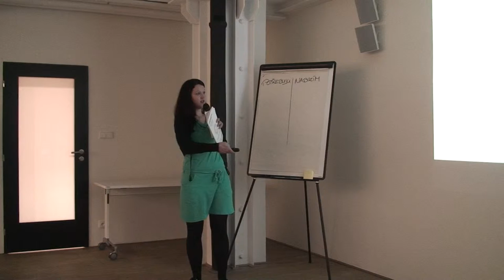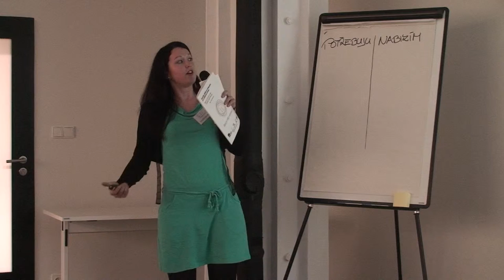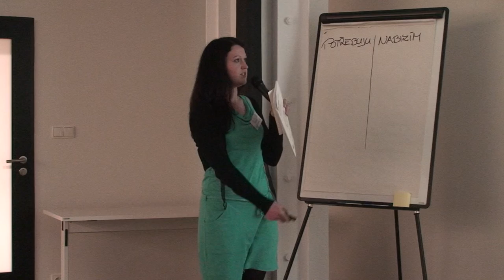1. Anežka Dvořáková: Školky přes hranice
Školky přes hranice – metodika zážitkové pedagogiky pro předškolní zařízení u nás a v zahraničí

Pomáháme pedagogům nalézt jejich osobní pedagogickou vizi a realizovat ji. Podporujeme pedagogy v nalézání odvahy k překonávání hranic vlastních i těch na mapě. Podporujeme přes 60 pedagogů MŠ, kteří se zdokonalují především v mentorských kompetencích nejen v oblasti zážitkového učení. Projekt bude zakončen 4.6.2015 na konferenci Školky zážitkem. Přijeďte se podívat i vy! Více info na 》 Akce je podpořena z projektu ERNIE, reg. č. CZ.1.07/2.4.00/31.0014.